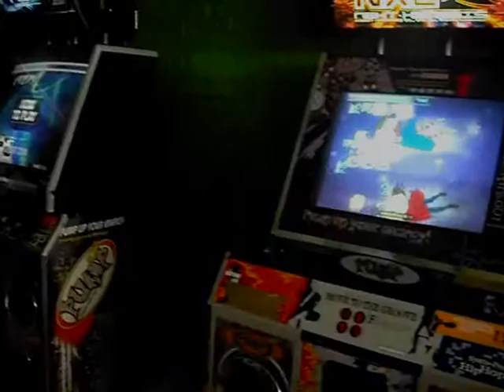xavi / you fall in me cz (dedicado a manichy carrillo por su cumple)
xavi dice que te desea un feliz cumpleaños y te dedica este vid XD.